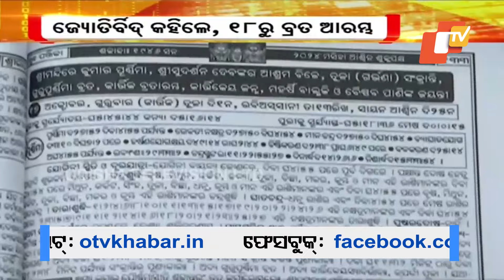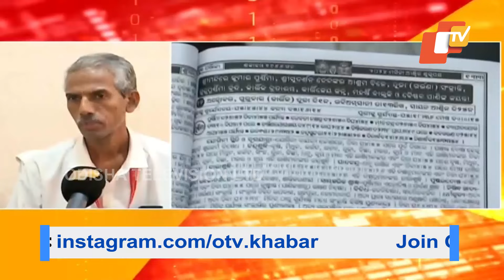Confusion Erupts Over Start Date Of Kartik Brata: Is It Oct 17 Or Oct 18?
କେଉଁଦିନଠୁ ହବିଷ୍ୟାଳି ଆରମ୍ଭ କରିବେ କାର୍ତ୍ତିକ ବ୍ରତ। 17 ନା 18 ତାରିଖ। ବିଭିନ୍ନ କ୍ୟାଲେଣ୍ଡର ଓ ପଞ୍ଜିକାରେ ଭିନ୍ନ ଭିନ୍ନ ତାରଖକୁ ନେଇ ଦ୍ବନ୍ଦ୍ବ।